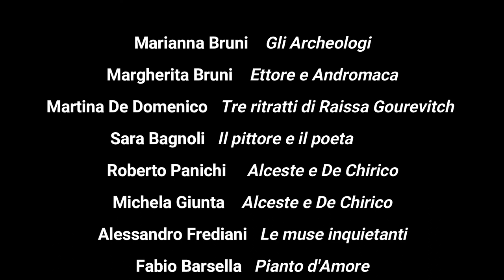De Chirico in Blues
Liberamente tratti dalle opere di De Chirico e ispirati alla sua Metafisica, 11 suoi quadri  prendono forma e si animano nella loro essenza più profonda.All'interno della manifestazione Pisa in Blu 2020, in onore della mostra che si sarebbe dovuta inaugurare a Palazzo Blu, la Confesercenti Toscana Nord, ha prodotto in collaborazione con l'Associazione "I Chicchi d'Uva", questi interventi artistici. Nonostante la difficoltà del Covid-19, rispettando tutte le norme e le restrizioni, essere andati in scena è stato per noi un atto di speranza per il nostro lavoro così duramente colpito da questa pandemia.

"Libere declinazioni Artistiche"

Ideazione e Realizzazione : Lucia Paolini
Coordinamento registico : Giulia Ventura
Scenografie : Andrea Battisti
Coordinamento tecnico : Marco Buldrassi

Interpretato da :

Marianna Bruni    Gli Archeologi
Margherita Bruni    Ettore e Andromaca
Martina Da Domenico   Tre ritratti di Raissa Gourevitch
Sara Bagnoli   Il pittore e il poeta
Roberto Panichi     Alceste e De Chirico
Michela Giunta    Alceste e De Chirico
Alessandro Frediani   Le muse inquietanti
Fabio Barsella   Pianto d'Amore
Cristian Peporini    Pianto d'Amore
Andrea Battisti     Orfeo trovatore stanco
Anna Estdhal     Solitudine della gente di circo - La Cavallerizza
Angelo Graziani    Canzone Meridionale
Daniele Domenici     Canzone Meridionale
Giuliano Lazzarini     Canzone Meridionale

Musica di sottofondo   37 Echos di Dan-O©
Musica Finale     Cugini Boiler

Progetto finanziato da Confesercenti Toscana Nord per Pisa in Blu 2020